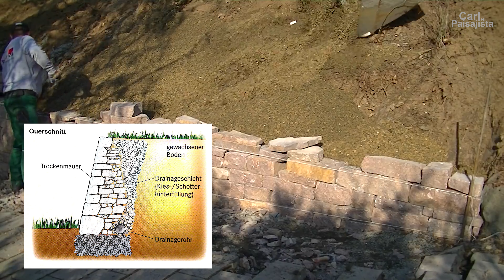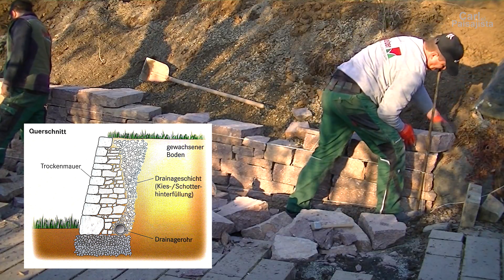CONSTRUIR PARED SECA, HACER UN MURO DE JARDÍN DE PIEDRA NATURAL, Instrucciones profesionales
Hola, este es Carl el paisajista. La forma original del muro de piedra natural es el muro de piedra seca. Un muro de piedra seca consiste en piedras de cantera ligeramente procesadas que se colocan en seco sin mortero para formar un muro. Generalmente se construye como un muro de contención para asegurar terraplenes o terrazas en terrenos inclinados. Nico y Vangjeli están construyendo un muro de piedra seca hecho de escombros de pórfido como muro inclinado. Antes de comenzar a trabajar, primero midieron y marcaron el trazado del muro. A continuación se excavó el suelo a una profundidad de 20 a 40 cm para los cimientos. Porque los cimientos y, por tanto, la pared, deben, si es posible, estar sobre terreno natural. Luego se trajo grava y se compactó bien en capas. Aquí puede quitar la base de grava en el ángulo de inclinación de la pared para que la primera fila de piedras tenga la inclinación correcta. Las piedras se colocan con una ligera inclinación hacia el terraplén. La inclinación se llama inrun o dosificante y está entre el 5 y el 20% de la altura de la pared. Para ello, los dos expertos en piedra natural tensaron hilos. Las piedras de la superficie vista se colocan con juntas lo más estrechas posibles y con una ligera inclinación hacia el terraplén. La cuerda auxiliar sirve como guía y se puede tirar hacia arriba junto con las hileras de piedras. El espacio vacío detrás del suelo debe rellenarse con material pétreo drenable o piedras de cantera. El material de piedra pórfido utilizado aquí rara vez se utiliza para paredes de este tipo. Esta piedra es muy dura y difícil de trabajar. A diferencia de la arenisca, el pórfido no se puede dividir en capas, por lo que no se puede procesar el espesor de la piedra. Las cavidades debajo de piedras más grandes se pueden sujetar con cuñas o esquirlas de piedra para que ya no se tambaleen. Los espacios restantes se cerrarán colocando pequeñas piedras. Si se espera agua a presión en la pendiente, se instala una capa de drenaje de grava o grava y, si es necesario, tuberías de drenaje entre la pendiente y la pared para drenar el agua resultante. En lugar de rellenar el muro de piedra natural con grava o gravilla, según el método de construcción tradicional de los muros de viñedos, cada vez más se utilizan piedras de cantera como soporte, al mismo tiempo que se levantan las piedras expuestas. Este método de construcción no sólo aumenta la estabilidad y vida útil del muro, sino que también promueve el drenaje del agua que se acumula. Ya en la Edad Media, los viticultores disponían sus viñedos en las laderas de las colinas en terrazas mediante muros de piedra seca. Los muros de piedra natural son muy populares hoy en día porque cumplen con altos requisitos estéticos, se integran armoniosamente en el jardín o el paisaje y son ecológicamente valiosos al proporcionar hábitat y refugio para numerosas especies animales y vegetales. Ahora la pared es tan alta que es necesario extender el poste del cable. Es importante que los cordones queden sujetos en forma horizontal, ya que así es como deben quedar alineadas las uniones. Este muro está destinado a proporcionar terrazas en la pendiente. Además, se debe cerrar la terraza vegetal resultante. Esto significa que se construirán aproximadamente 50 cm sin relleno. Por razones de seguridad, aquí se utiliza comida para evitar la caída de piedras. El muro está terminado y espero que hayas disfrutado del vídeo. Echa un vistazo también a mis otros vídeos sobre paredes de piedra natural, que puedes encontrar en mi canal. Gracias por mirar y hasta la próxima, tu Carl el paisajista.